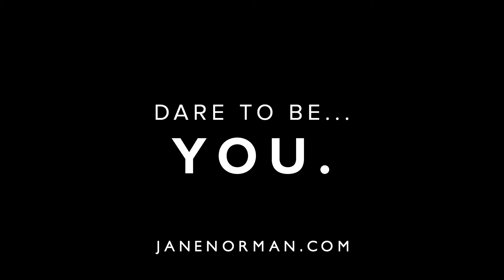Jane Norman AW16 Collection DAY 1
Autumn 2016 has touched down. Embrace the new season with statement big knits, luxurious layers, leather look pieces and the must-have bombers.